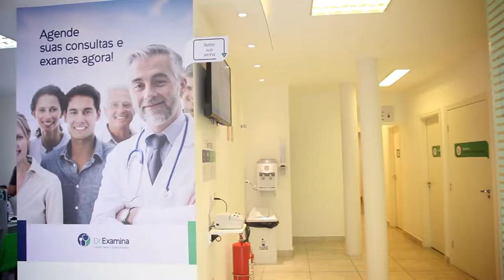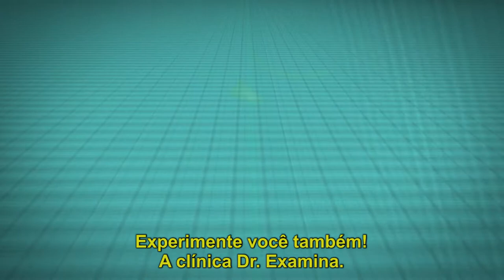Image Filmes - Vídeo Institucional Clínica Dr. Examina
Cliente / Clínica Dr. Examina
Agência / Image Studio
Produtora / Image Filmes
Produção Executiva / Jorge Neto
Direção / Matheus Bispo